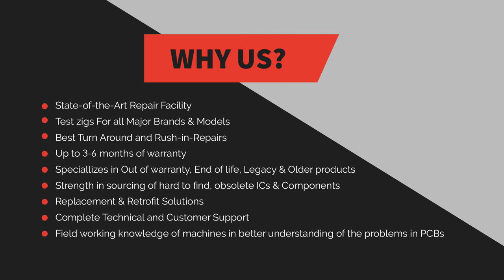Siemens 6ES7-216-2AD23-0XB0 PLC